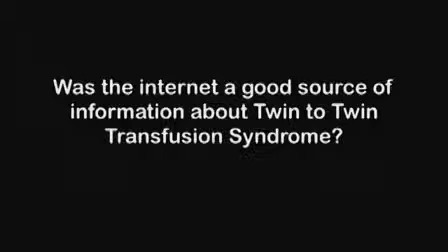Twin to Twin Transfusion syndrome parent 1 8